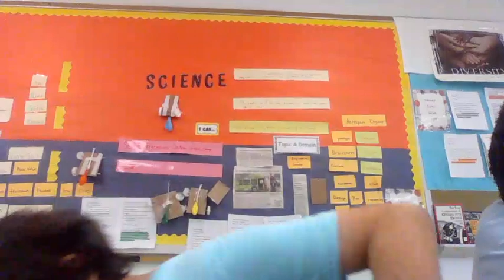my first vlog